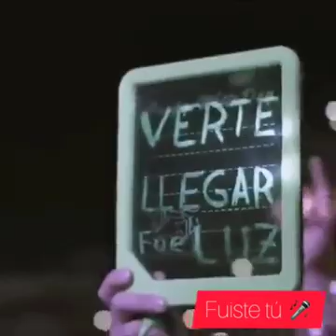Camino de marcelo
Fuiste